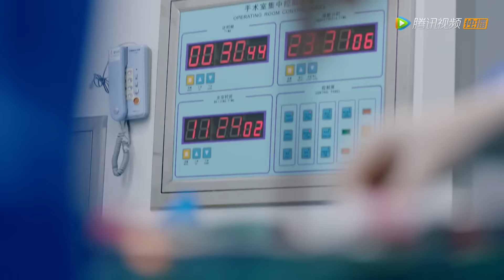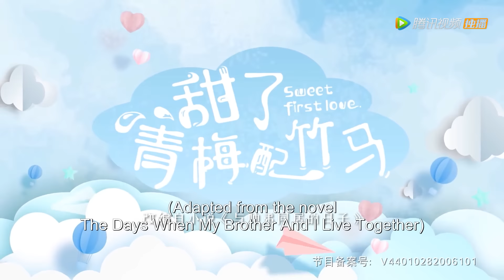ENG SUB《甜了青梅配竹马 Sweet First Love》EP01——主演：任世豪、许雅婷| 腾讯视频-青春剧场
【Synopsis】When Zhuo Yifeng was seven years old, she witnessed the death of her parents in a car accident and suffered a huge blow with the selective amnesia, and she forgot this experience. Her parents left her with Su Zijian, their best friend. She got a new name Su Nianfeng, growing up with Su Muyun, who was two years younger. After growing up, Su Muyun was a man of the hour in the school, but Su Nianfeng was just a nobody. In the third grade of high school, Su Nianfeng decided to apply for medical school under the influence of his friend Le Diyin who was suffering from a strange disease. And Su Muyun helped her to realize her dream secretly. The ideal university life unfolded as expected, but the so-called truth exposed by the school flower Ouyang Qingxue disrupted everything, causing Su Nianfeng to misunderstand the Su family. With the help of her friends, Su Nianfeng left the Su family to live independently, and started to find the truth. She also felt Su Muyun's deep love for herself. Finally, a contract revealed the "truth" of the car accident that year and resolved the misunderstanding. With Su Muyun's unremitting pursuit and the assistance of friends, Su Nianfeng finally let go of her knot and stayed with the boy from her childhood first-love.
【Starring】Ryan Re, Kabby Xu, Zheng Fanxing, GaoYufei, Xiao Kaizhong